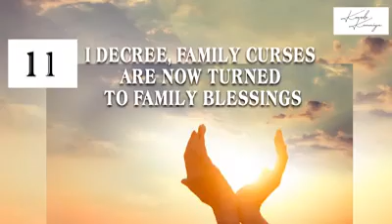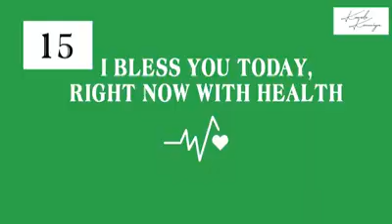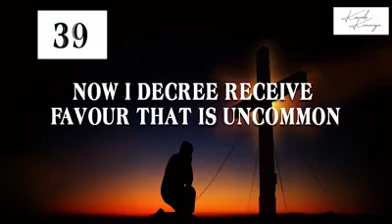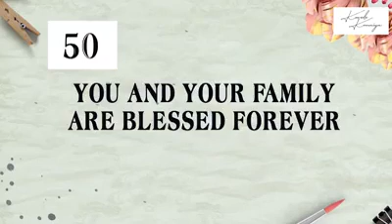Prayer of Faith